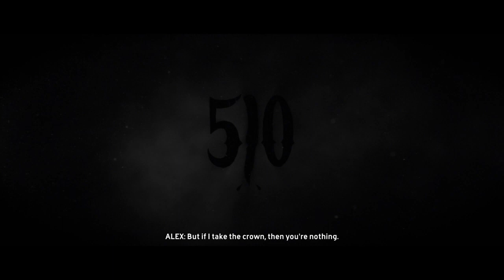The Crew™ - Confronting Shiv